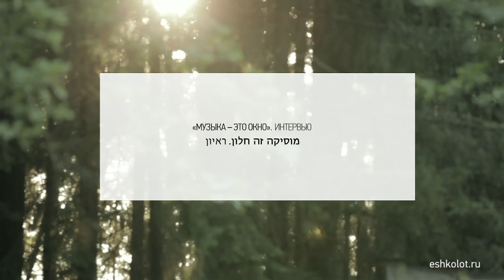Перец и Марк Элияху. Интервью / Interview with Peretz & Mark Eliyahu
[Для показа субтитров — нажмите СС в правом нижнем углу экране]

Интервью с израильскими музыкантами Перецом Элияху (композитор, музыколог и мастер игры на таре) и Марком Элияху (мастер игры на восточной скрипке  — каманче) — в рамках Второго фестиваля медленного чтения Texts & Sounds проекта «Эшколот» Москва, 21-24 июня 2012 г.

Interview with Peretz Eliyahu (composer, musicologist, musician) and Mark Eliyahu (musician) during the 'Texts & Sounds' Festival by Eshkolot Project Moscow, 21-24 June 2012.